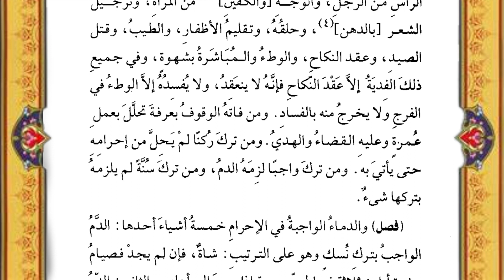Darsigii 14aad | Kitaabka متن الغاية والتقريب | Sh.Shariif Dhawiil